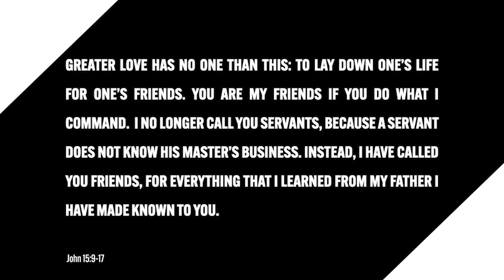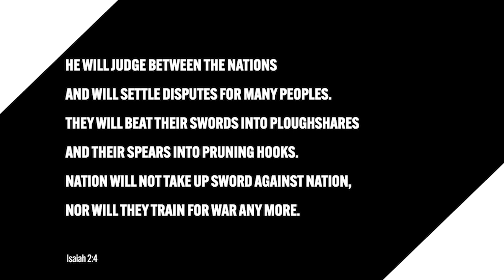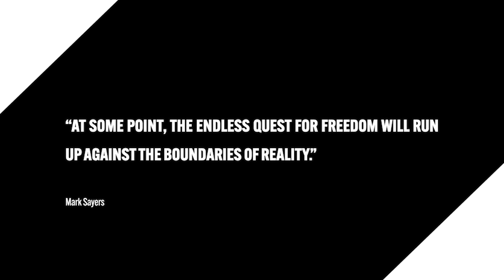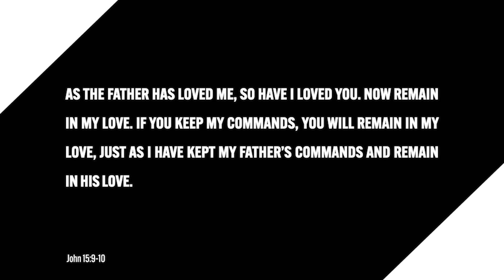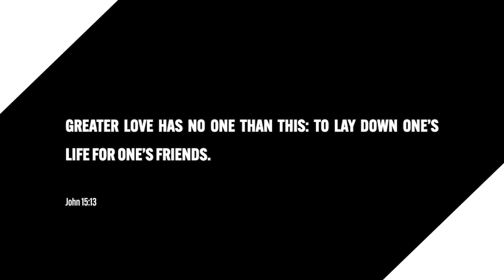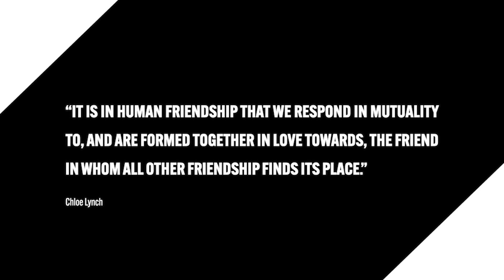Friendship - Gareth Harper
This remembrance Sunday, Gareth talks to us about friendship and how Jesus sets the pattern for our friendships by showing up and loving us first.